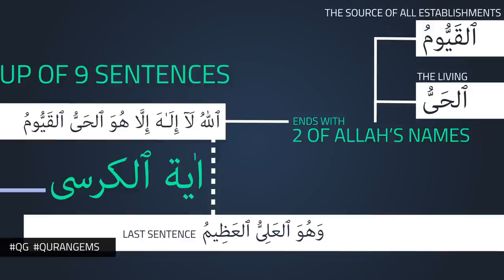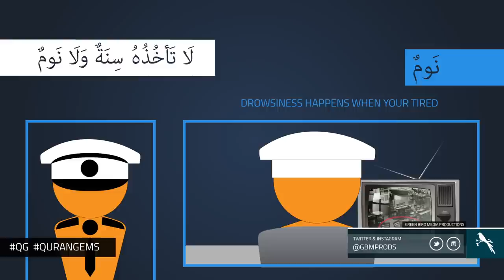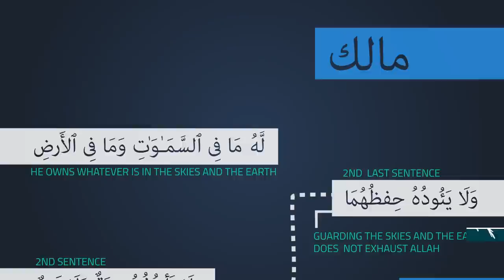|| Ayatul Kursi | Quran Gems | GBMProductions || HD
The first part of this Quran Gem, showing the miraculous relationship between the 9 sentences of Ayatul Kursi